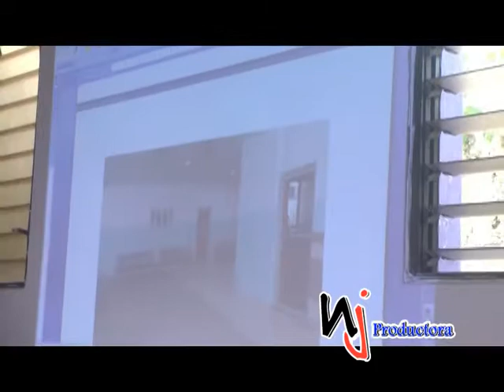El PLD en Moca en rueda prensa destaca los logros en materia de salud